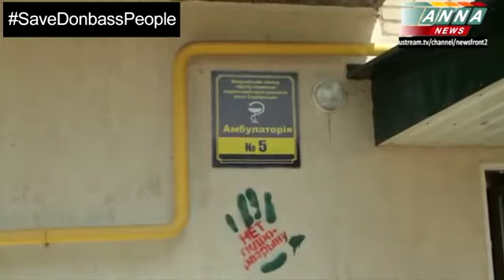Slavyansk. Forbidden video to show in social networks. Shelling civilians. The city won't give up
"The Kiev Junta" offense. A war crime. Neo-Nazi crimes against humanity.

Every day Slavyansk exposed mortar and artillery fire. It's impossible to get used to it. Every day there're new victims. Many local residents are in a state of nervous breakdown. Children intimidated. Increasingly, the Ukrainian military bomb residential areas and dormitories.